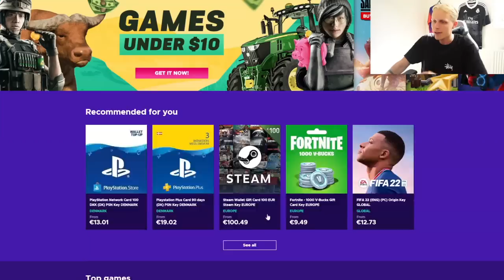194 RATED FUT DRAFT CHALLENGE!